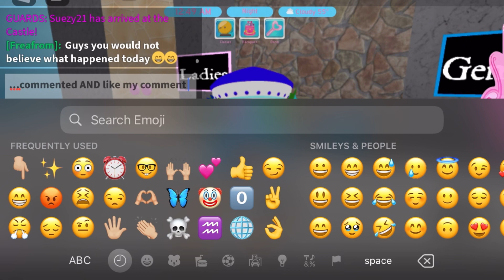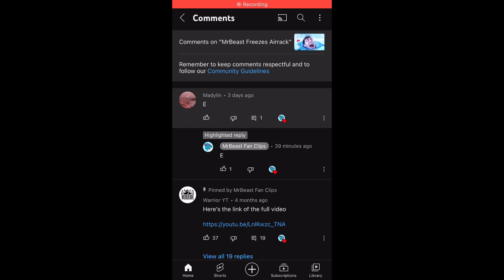Thank you so much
@mrbeastfanclips commented on one of my comments
I am sincerely grateful 🥹